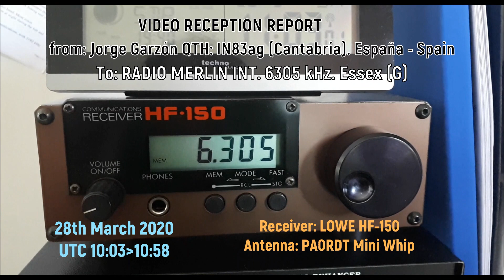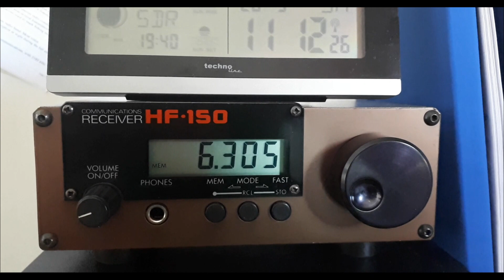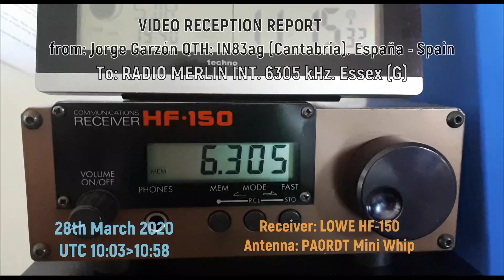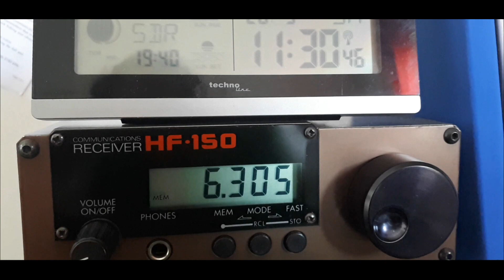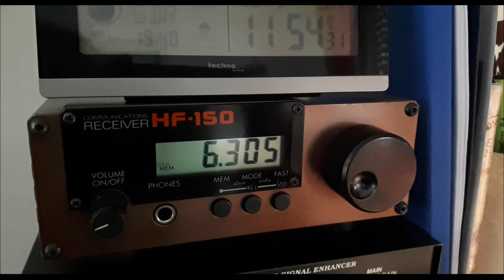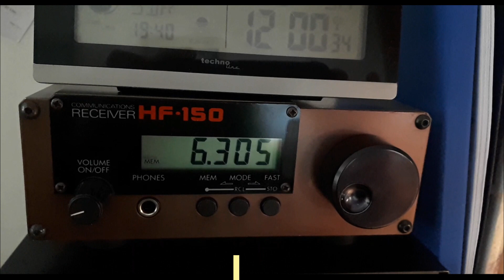G 6305 kHz Radio Merlin International (The Spanish Connection #1)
Reporte del programa #1 en español de "The Spanish Connection" en Radio Merlín International, transmitiendo desde UK a través de los 6.305 kHz. Captacion desde el QTH en Cantabria Spain).